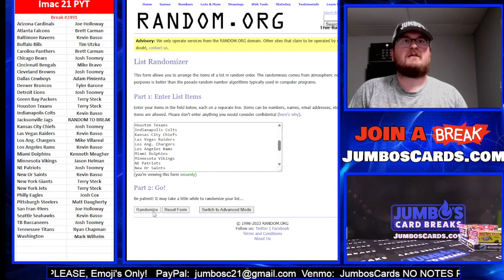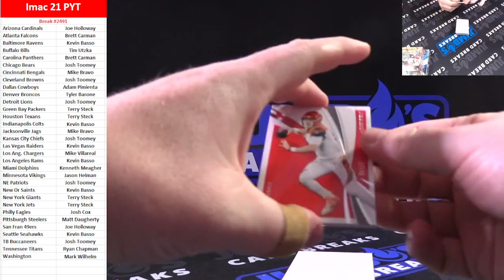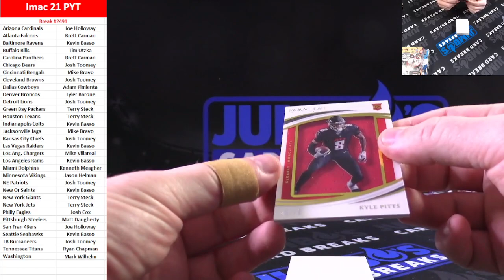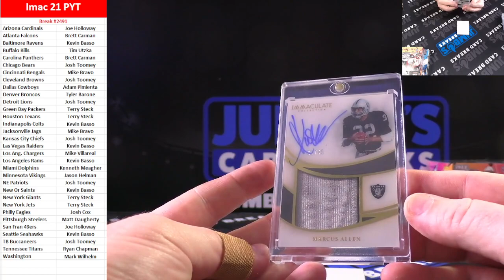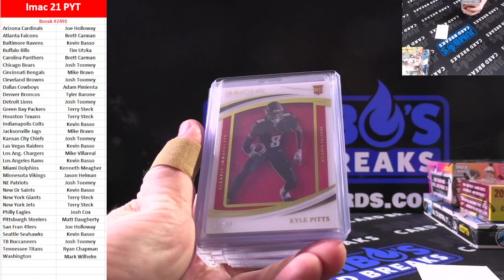BREAK #2491 Imac 21 PYT